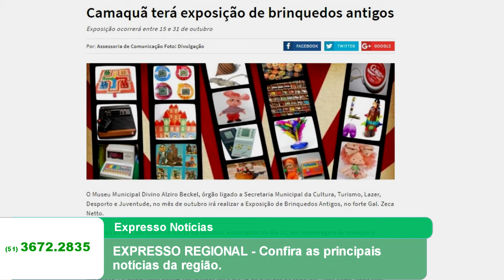EXPRESSO REGIONAL- Confira as principais notícias do Brasil.